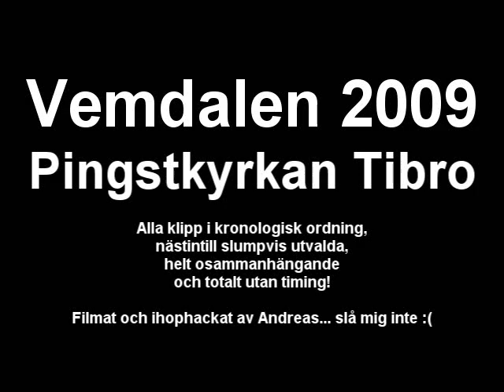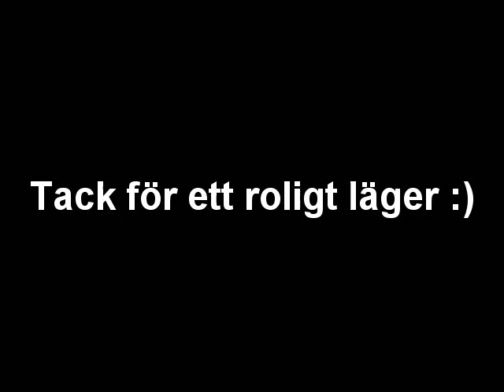Skidläger i Vemdalen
Ungdomarna från Pingstkyrkan i Tibro åkte på läger till Vemdalen 2009! Så här kunde det se ut!